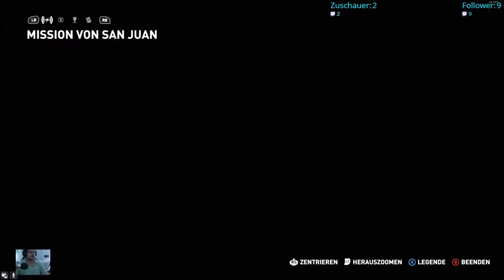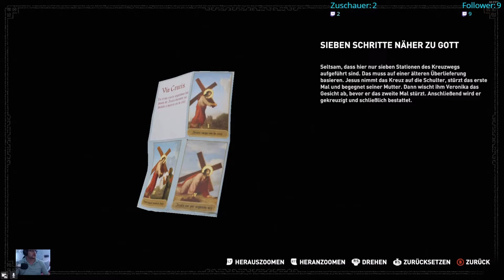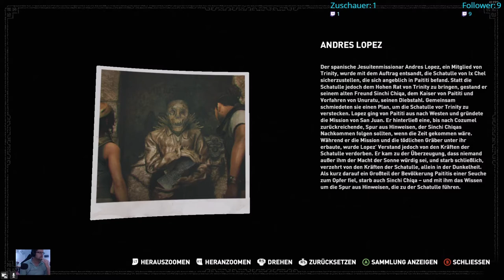Shadow of the Tomb Raider Stream # 37